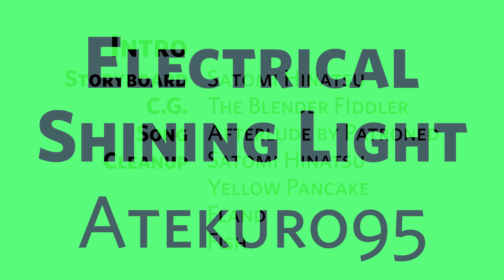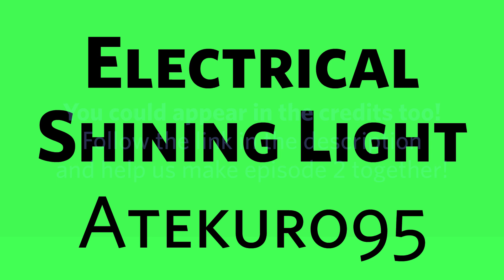Atekuro95 - Electrical Shining Light